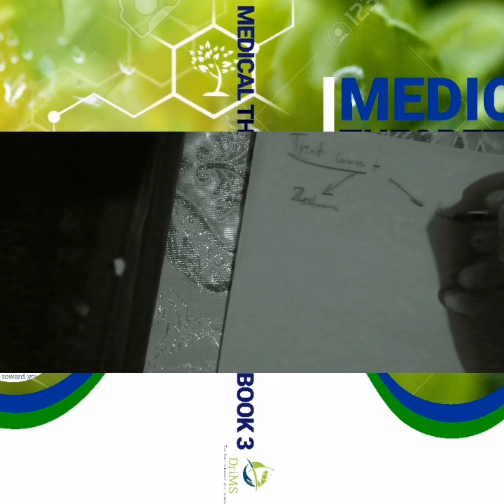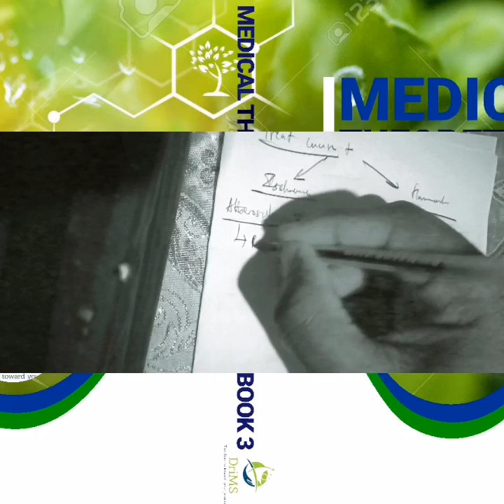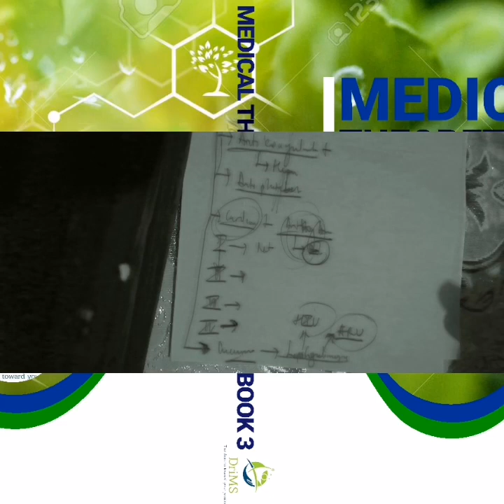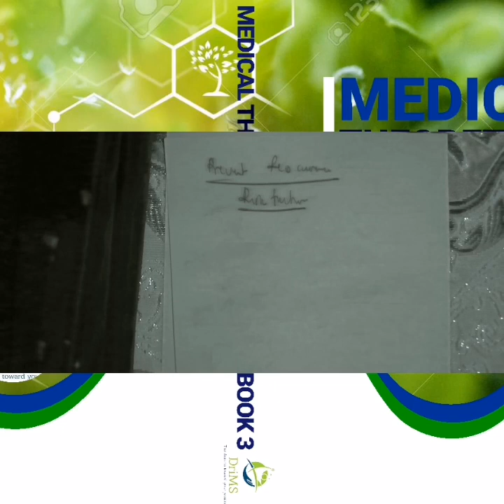SchrDbb_Management in Stroke 2